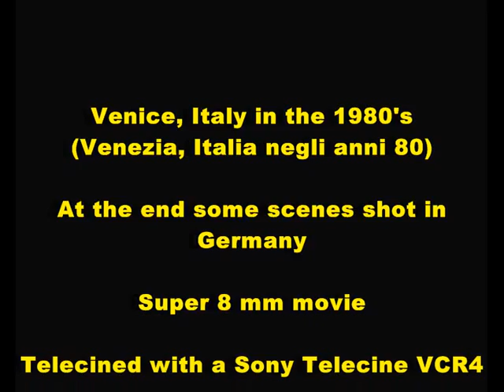Super 8 mm film, Venice, Italy (Venezia, Italia) HD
I found this movie and I telecined it again. But this time I used a Sony VCR4 telecine box to have a better picture quality. Shot entirely on Super 8. Enjoy watching Venice during that era.